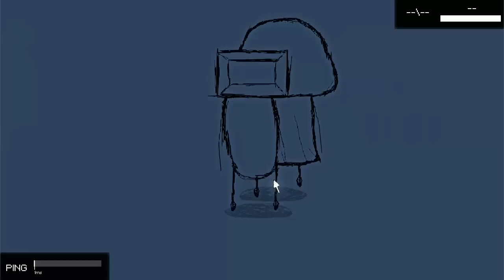???? ft. some random dude with a robe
fuck you youtube for shitting all over my cool background song.

also the gun smoke is barely visible, god damn it